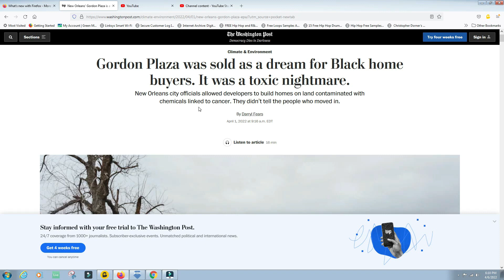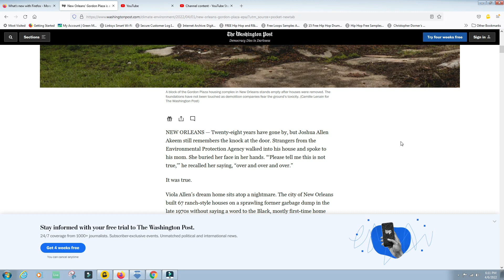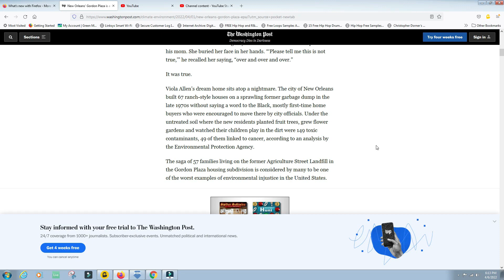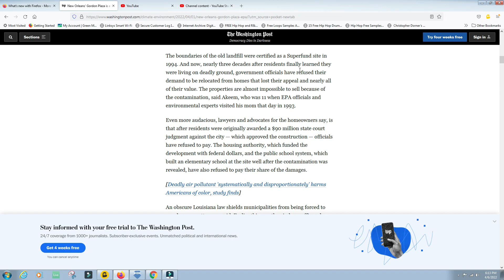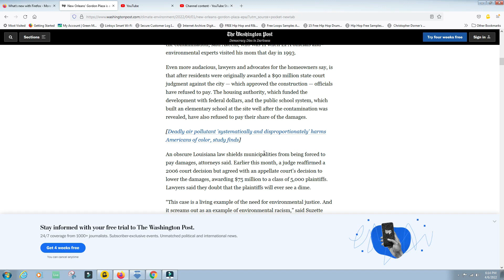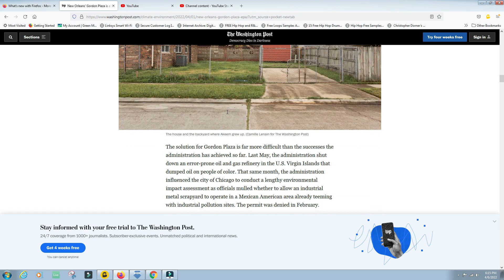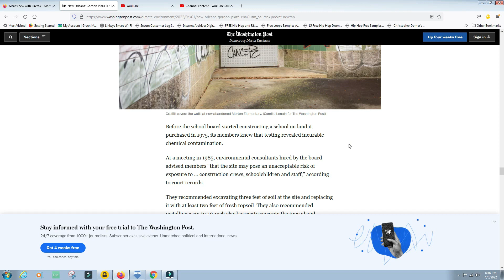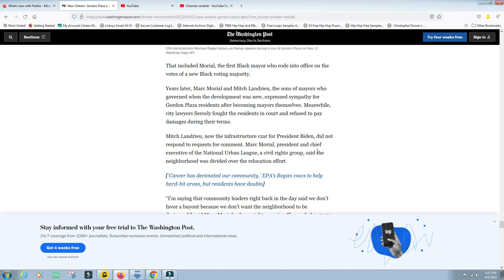The devil is alive and well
Flowing like water being able to change and adapt is highly underrated, Forever hustling serial entrepreneur. We must be able to change or get left behind. We are showing the law of attraction in action. Multiple streams of income are the goal. I will show how to get motivated and thinking positively to believe that you deserve to have whatever it is you want out of life. It's not about how many times you get knocked down but how many you get back upReal Estate Investor, Entrepreneur, Hustler. Helping people solve their real estate problems and their problems. Positive Thinking, Working on self-improvement in all areas and Having the ability to adapt and change. I  plan to provide a channel or to provide value to people on the channel through sharing my experiences and experience. I would add That Health Mental health and physical health are the most important things in life cause without that what is the point.so I talked about those things too on this channel. there are a lot of people that die every day and every year from health problems that could be avoided. people commit suicide some kill others because of mental issues. many of the people that are homeless have mental issues many veterans have mental issues and many veterans are actually homeless with mental issues. I will try to keep it to real estate and hustling making money being positive but you got to have your health, health is wealth.